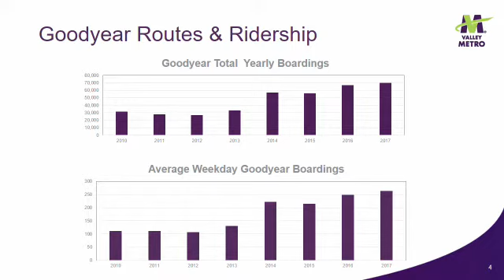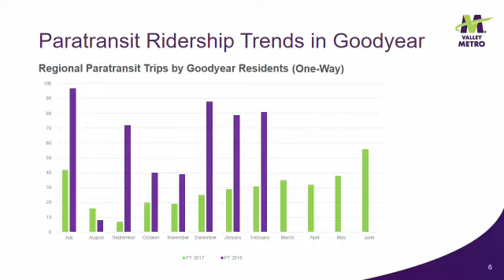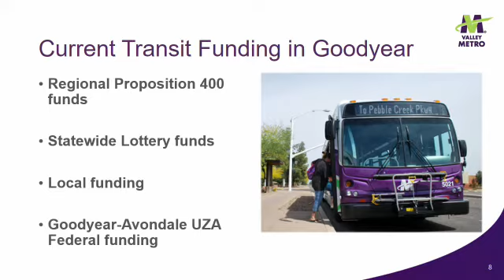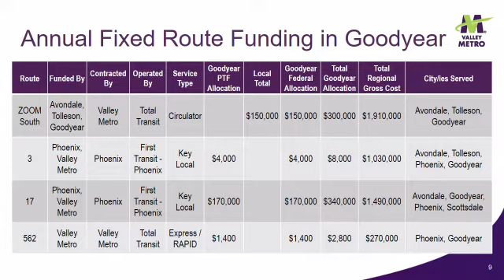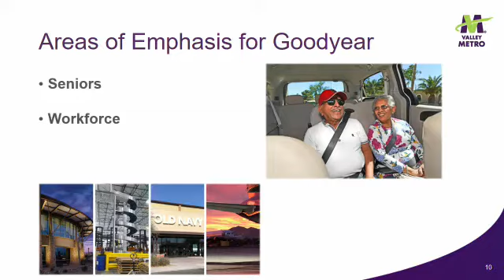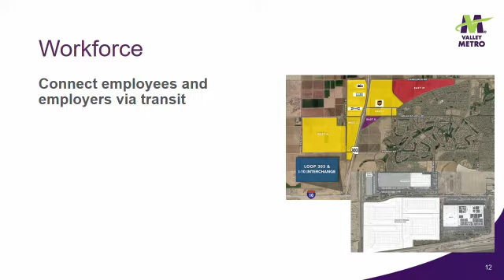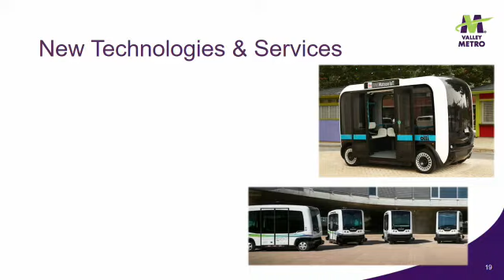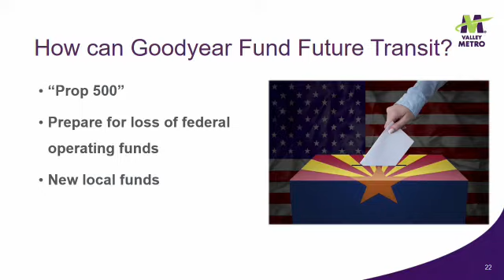City Council Work Session on 2018-05-14 4:30